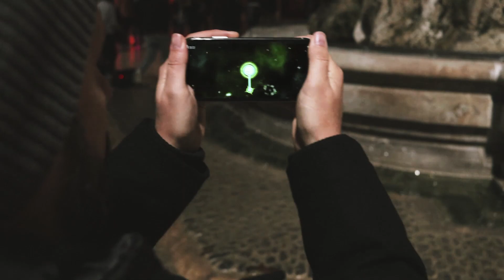Endarked - Face the darkness within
Endarked is an innovative and extremely fun action game that brings brand new motion controls to the iPhone and the iPad.

Set in a space-like environment, Endarked is a death race between Light and Darkness that starts at full speed as a mysterious storyline unfolds. Move your phone or tablet to follow the path of light and escape from the dark clouds of the Light Devourer.

Packed with 20+ motion controls, 40 challenging levels (incl. boss fights!) and a randomized "infinite race" mode - you will shake, tap, push and rotate to get past the many traps set up by the Light Devourer.

Prepare to travel at light-speed, switch color planes and take portals to new dimensions as you embark on a journey of adversity and survival, yet a journey of growth and accomplishment as well.

Shot with a Canon M50 in our beautiful region of Languedoc-Rousillon, south of France.